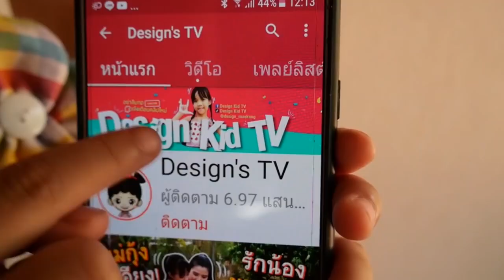แม่กุ้งชวนดีไซน์ ทำไอติมนมกล่อง 4 แบบ 4 รส ทำไอติมกินเองง่ายๆ อร่อย ดี มีประโยชน์ กินได้ทั้งบ้าน